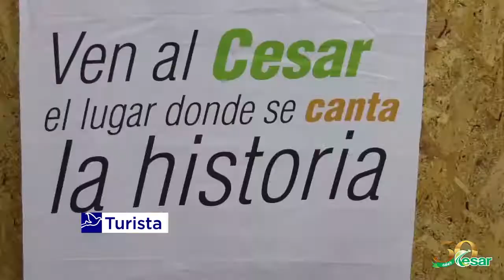Turistas de todas partes del mundo llegaron a celebrar la máxima fiesta de acordeones